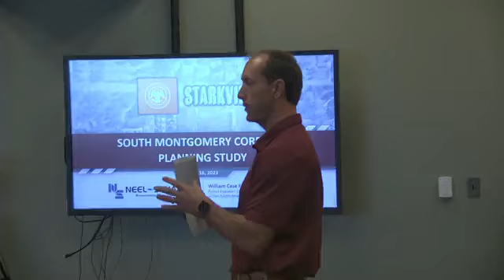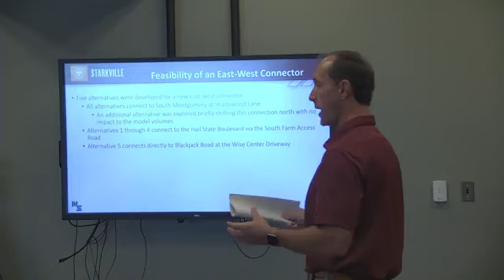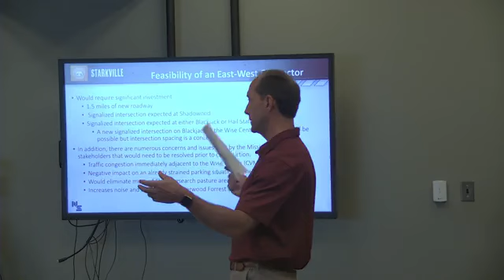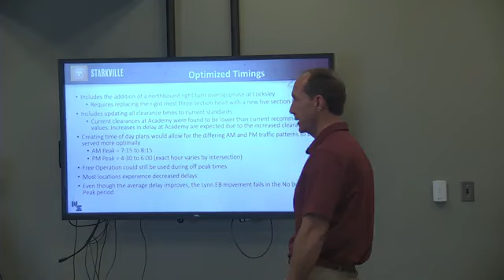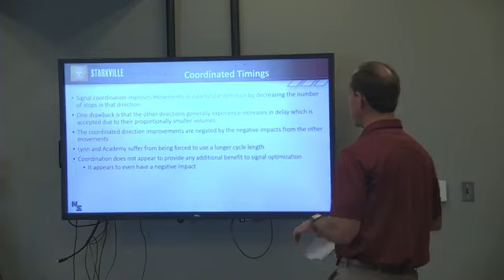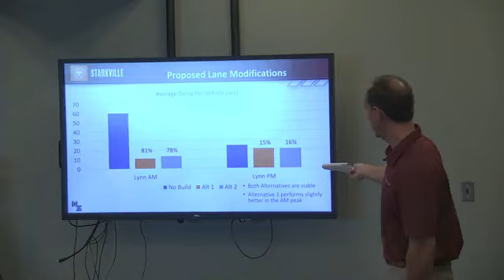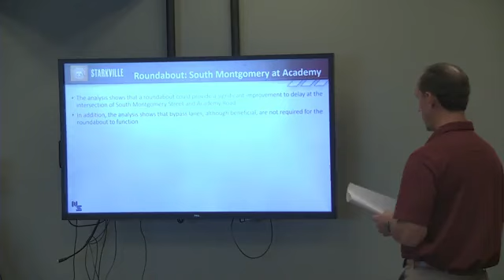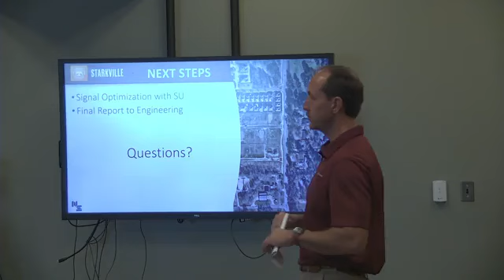Work Session : June 16, 2023